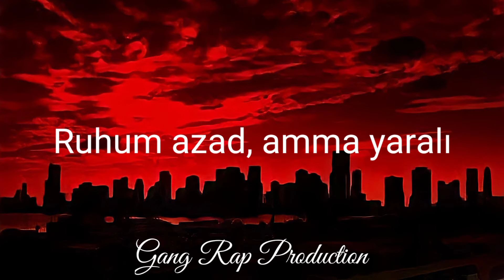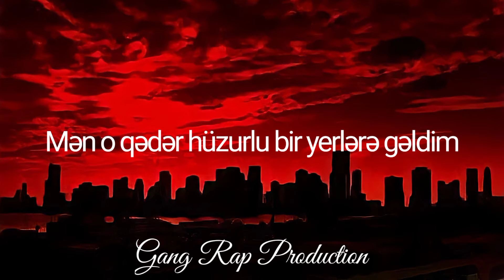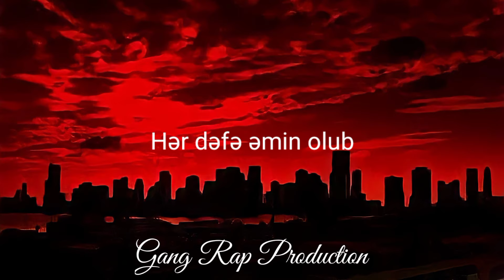Nazryn - İlahi Lyrics/Sözləri/Sözleri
Lyrics / Söz : Nazryn
Music / Musiqi : Nazryn
Arrangement / Aranjiman : Def Starz
Mix & Mastering / Səs uzlaşması : Rüstəm Rzayev
Recording studio / Səsyazma studiyası : Beat Music
Cover / Foto : Tofiq
Special thanks / Xüsusi təşəkkürlər : Nijat Gasim, Mila Miles
Video / @TheRealBasat

Lyrics / Sözlər:
Qərib diyar əlində qaldım
Ruhum azad, amma yaralı, ey yar
Bir qərib diyar əlində qaldım
Ruhum azad, amma yaralı
Mən əcəlin əlində bir faniyəm, bihudə
Sən cisminə aludə
Sən sadəcə bir bəndə
Sənə hakim fələk

Olmalı həyat asudə, həlli özündə,
Amma tərsinədir hərdən
Günah aldı pərakəndə
Bizə hakim Göylər

Yaman röyalarda qeyb oldun
Süni aləmə qərq oldun
Sanki ruhun əsir oldu
Canın sitəm oldu
Qeyri-ixtiyari inansan
Sanki daimi sən varsan
Sanki mən - əbədi insan
Bunu belə zənn et

Mən - İlahiyəm...
Elə zənn et
Mən - İlahiyəm...
Elə zənn et

De, usanma, De, usanma
Mən o qədər hüzurlu bir yerlərə gəldim
Ötən illər hesab verdim
Mane olma, ömür gedir
Mənə yad insanlar

Hər dəfə əmin olub
Gedirəm öz yolumu
Önəmsiz keçmiş zaman
Dəyərli gələn günlər

Qeyri-ixtiyari inansam
Sanki daimi mən varam

Mən - İlahiyəm!